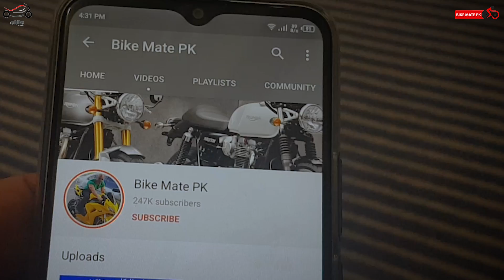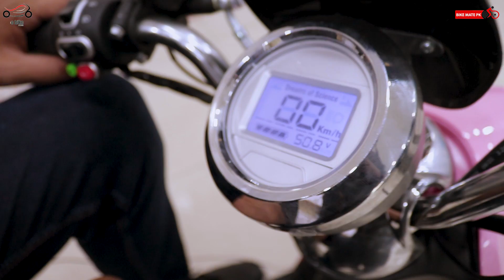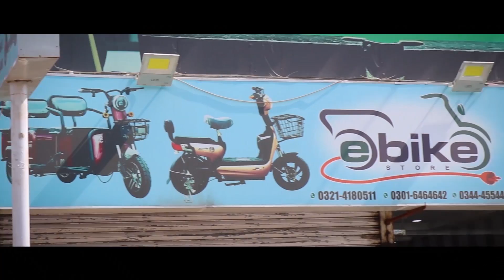JMS 550 SCOOTY ELECTRIC BIKE | BETTER THAN 70cc ?? | BIKE MATE PK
For orders and Details please call or whats app Mr. Raheem Butt 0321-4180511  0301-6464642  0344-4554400
Or visit E-Bikes 627, Air line society main Khayabane Jinnah Road, Lahore.
Bike Mate PK brings you yet another exciting and informative video where you'll see JMS 550 Electric Scooty which is highly affordable and convenient for day to day commute. Now is this JMS 550 better than 70cc motorcycle?
Regards.